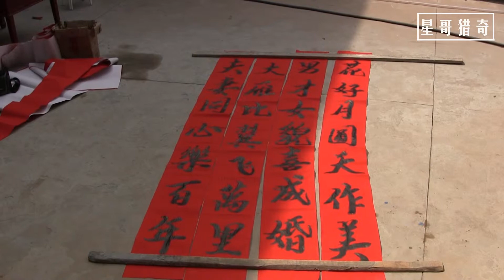【河南星哥獵奇】農村有人結婚，星哥給寫的婚聯，寫的不怎麼好，多提建議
星哥喜愛書法，但寫得不太好，村里人結婚總找星哥為他們寫對聯，星哥也樂此不疲，大家看看星哥寫得怎麼樣，歡迎留言交流